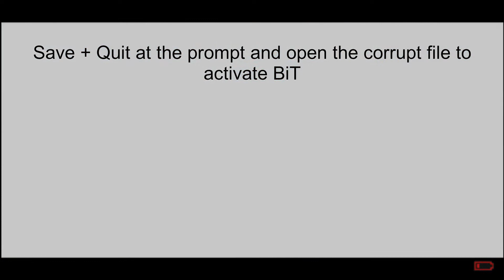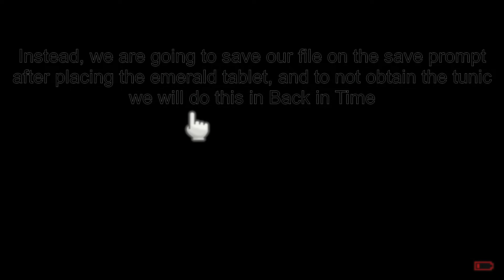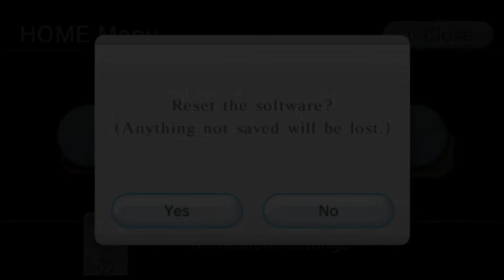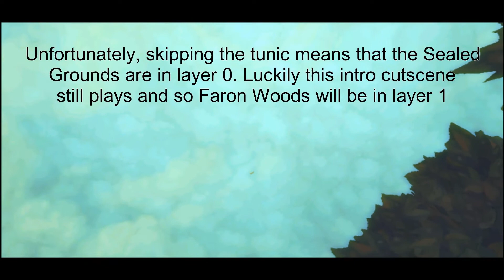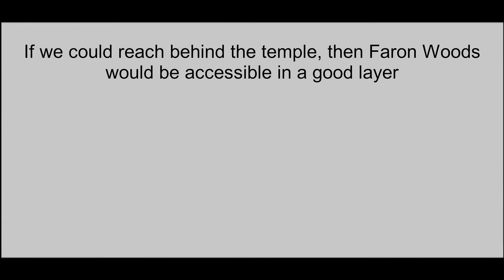SS - Reach the Sealed Grounds without the Knight's Uniform (no premade files)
New ideas right after I posted this, we might get this to work for low%